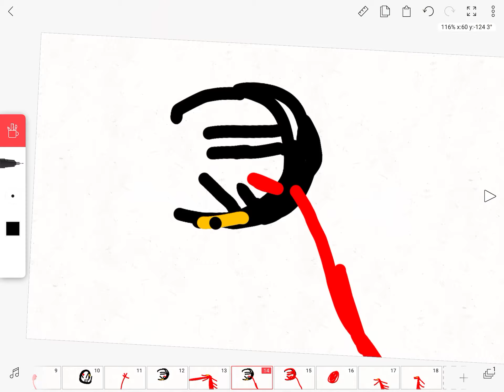Артозавр vs спиноназвра